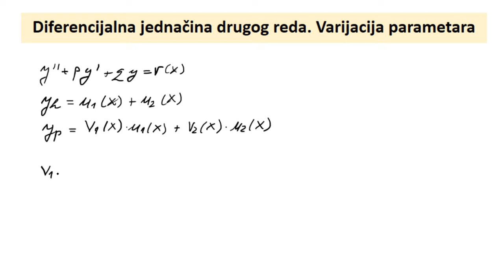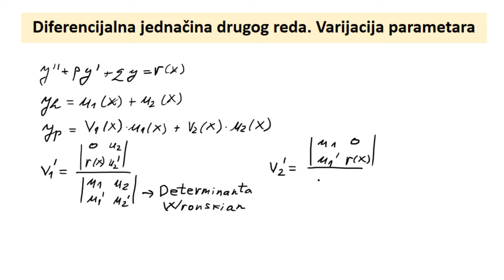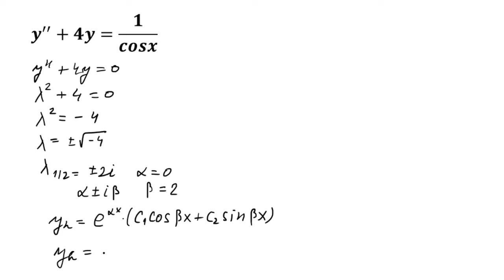Diferencijalna jednačina drugog reda. Varijacija parametara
Diferencijalna jednačina drugog reda. Varijacija parametara. Wronskijan determinanta.